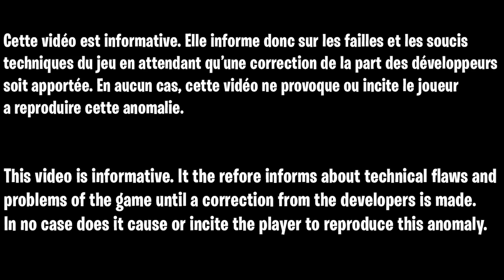NOUVEAU GLITCH XP ILLIMITÉ FORTNITE, GLITCH FORTNITE AFTER PATCH FR, GLITCH 200 000 XP PAR MINUTE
Code des îles pour xp en illimité sur fortnite : 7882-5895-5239?v=29

▬▬▬▬▬▬▬ • BIENVENUE 😍 • ▬▬▬▬▬▬▬

▬▬▬▬▬▬▬ • PARTENAIRES 💪 • ▬▬▬▬▬▬▬

👉StealthGamer:
"SOISCOOLMEC"
"STRIKESOISCOOL"

TikTok "SoisCoolMecYTB"
👻Snapchat "soiscoolmec"

.▬▬▬▬▬▬▬ • TOP DON 💰 • ▬▬▬▬▬▬▬

▬▬▬▬▬▬▬ • MUSIQUE OUTRO 🎵 • ▬▬▬▬▬▬▬